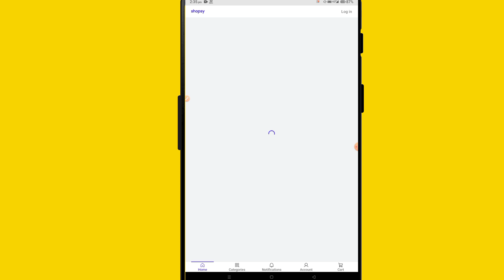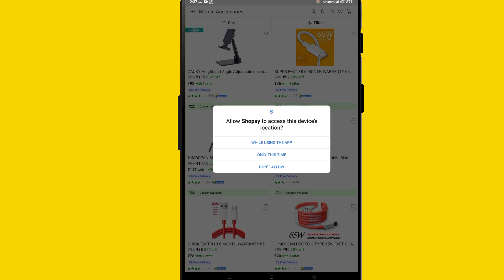How To Fix Shopsy Auto Back Problem Solve